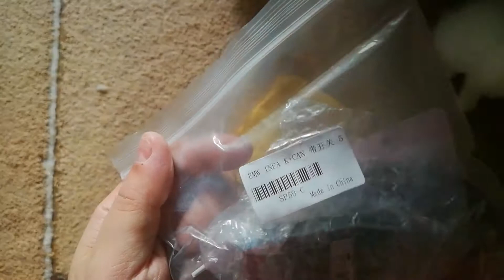Посылка из Китая. Провод OBD2 inspire 2 odesoftami com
= = = = = = = = =Источник видео обзор, больше детальных фотографий или ссылку на поставщика товара посылкаизкитая - можно найти там же, а так же читайте и смотрите фотографии с нашего путешествия в блоге на моем сайте Это интересно и познавательно! Подписывайтесь на канал odesoftamicom следите за фотоотчетами , коментируйте статьи и видео, а другие наши поездки уже доступны в категории Путешествия или по ссылке Так же во всех наших путешествия наавтомобиле, я предоставляю информацию состояниедорог лучшие маршруты, реальные отзывы про отели , гостиницы и другое снимаемое жилье у частников и вообще все интересное только для Вас !!!
Все видео на канале odesoftami он же канал odesoftamicom являются уникальными. Детальней про политику размещения контента